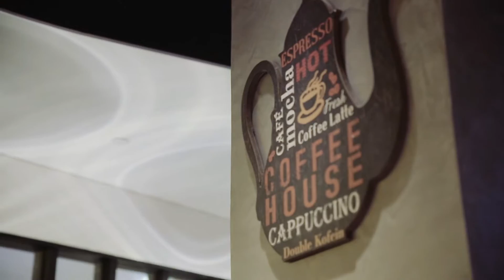Hana Dining Sake Bar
twentythree testimonial